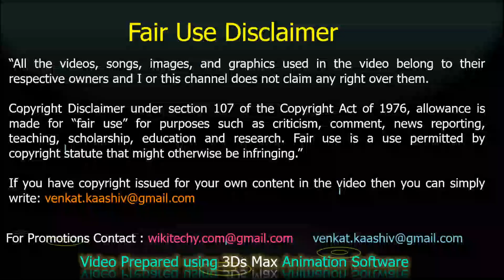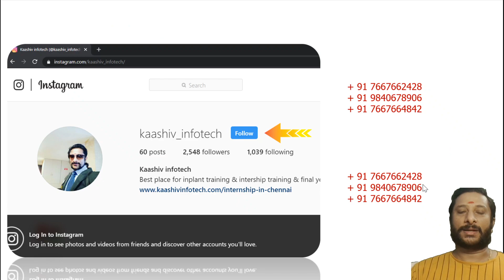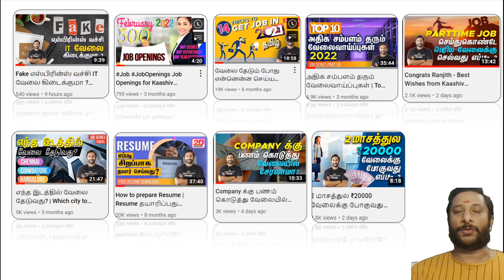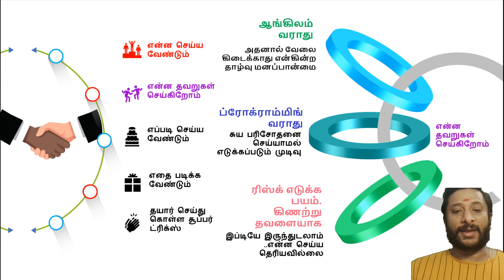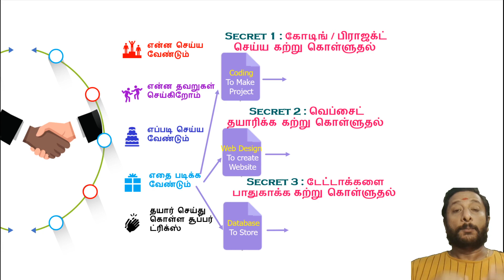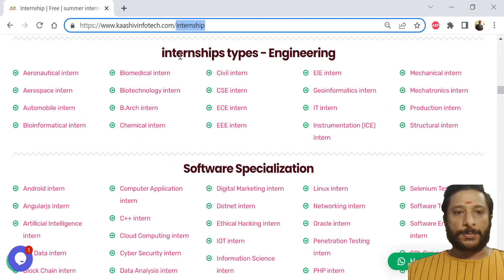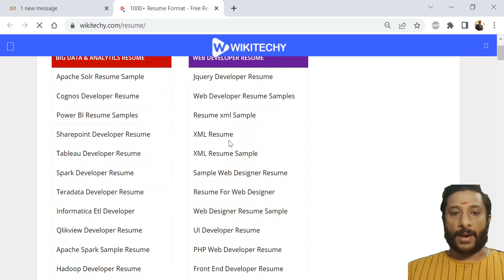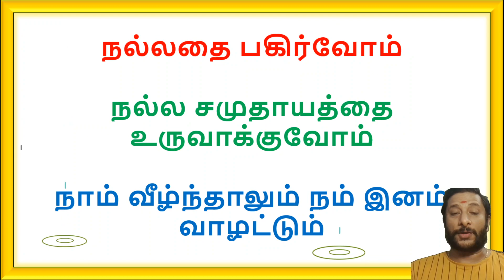Diploma / Mechanical / Civil படித்தவர்கள் வேலையில் 50,000 / 1,00,000 சம்பாதிக்க முடியுமா ?